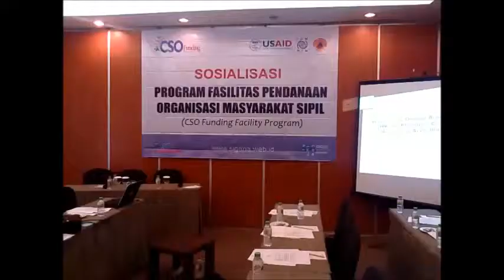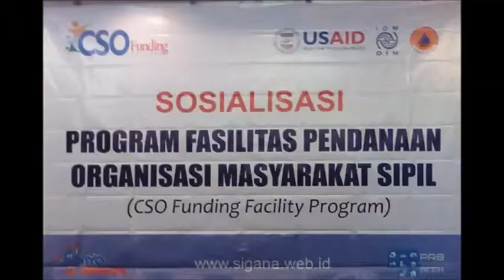RAPI Kota Banda Aceh#SOSIALISASI PROGRAM FASILITAS PENDANAAN ORGANISASI MASYARAKAT SIPIL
By Bebem RAPI